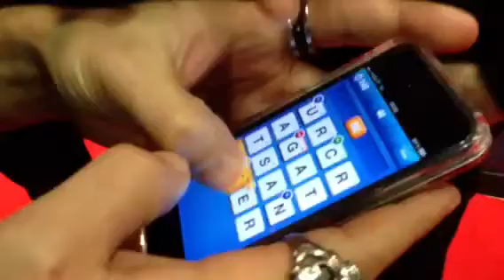I Blastema giocano a Ruzzle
"Sanremo Cafe"
è ideato, girato, montato da Matteo Brancaleoni